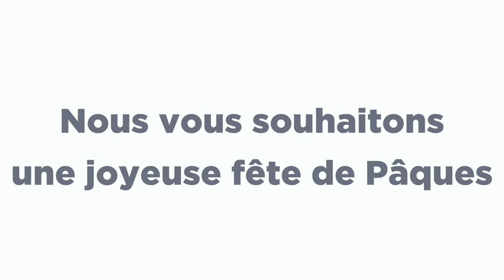Mission et Service : pour Pâques, faites cadeau de l’éducation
Mission et Service aide les gens à apprendre en soutenant l’éducation au Canada et ailleurs dans le monde. L’éducation peut transformer et, dans certains cas, sauver des vies. Pour Pâques, aidez votre prochain au Canada et dans le monde entier. Offrez l’éducation en cadeau.